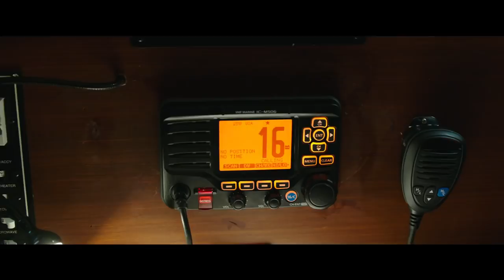Flatliners Official Trailer #1 (2017) Nina Dobrev, Ellen Page Sci-Fi Drama Movie HD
Flatliners Trailer 1 (2017) Nina Dobrev, Ellen Page Sci-Fi Drama Movie HD [Official Trailer]